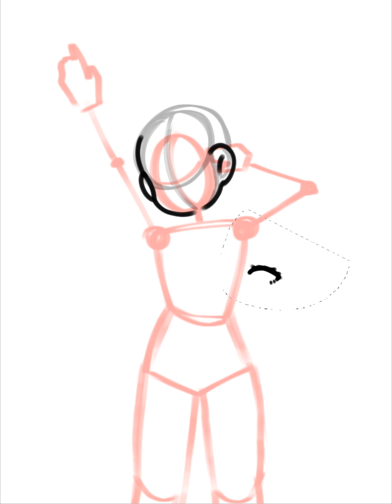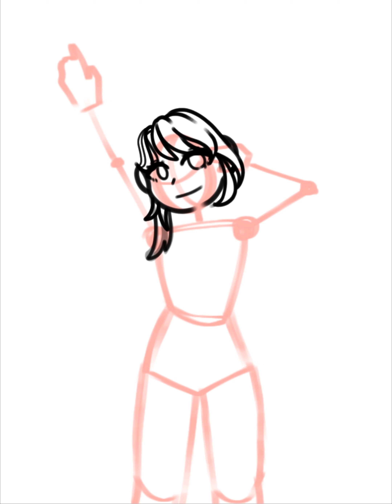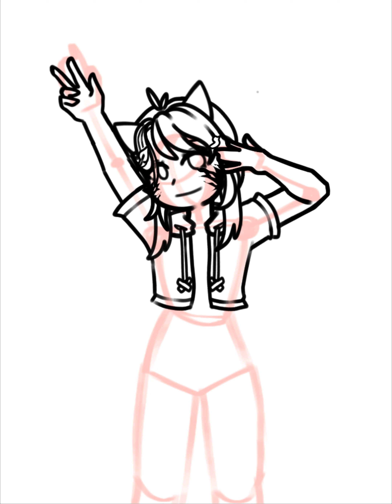` Gift for Sasoriza ; speedpaint fanart ° ♥️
꒰🍥꒱ Welcome to Mun-Ha's cottage ♡'

💌  ʚ Me ɞ

→ French °

→ 16y °

→ Cats lover ♡ °

→ Kpop stan °
   :: ' Stan TXT, StrayKids, Xdinary Heroes, Ateez, BTS, Enhypen, Dreamcatcher, Itzy, Lapillus, Twice, StayC, Red Velvet, Nmixx, Billlie, Ive, Everglow and Kep1er.

→ Kdrama enjoyer °
   :: Fav kdrama; Strangers from hell. (Go watch it 👹NOW‼️)

💌  ʚ Edit/Drawing ɞ

- ' Character;
Sasoriya's oc
     → From gachatuber

- ' thumbnail;
Picsart

💌 ʚ editing ɞ

- ' Musics used:
 • Step Back - By GOT(Girls On Top) the beat
 (muffled ver.)
     → Type?  Kpop

- ' apps:
 Ibispaint X

💌 ʚ Character information

idk.

💌 - bye bye '.;:.☁️